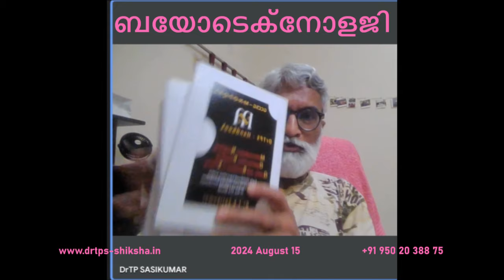240815, BTech, ബയോടെക്നോളജി, Biotechnology, IKS, Indian Knowledge, Most advanced, DrTPS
240815, BTech, ബയോടെക്നോളജി, Biotechnology, IKS, Indian Knowledge, Most advanced, DrTPS